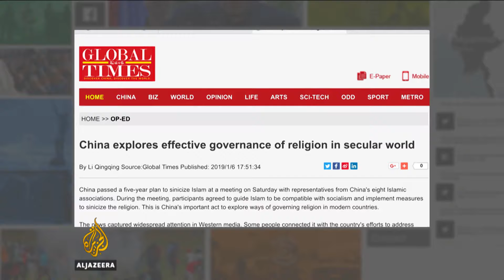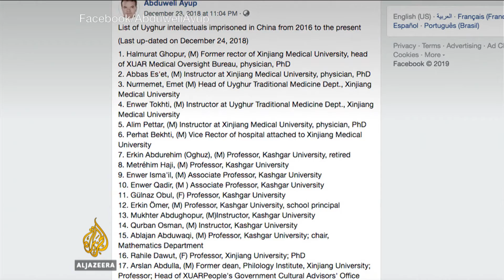China: Government passes new law that seeks to sinicize Islam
China’s government has passed a new law that seeks to "sinicize" Islam within the next five years.
It means 'to make something more Chinese' in character. Some see it as another move by Beijing to rewrite how the religion is practiced.
Raheela Mahomed has more.